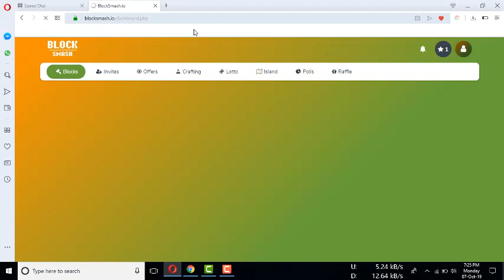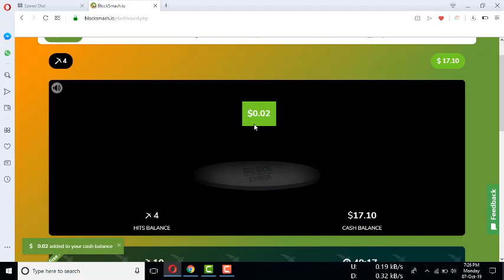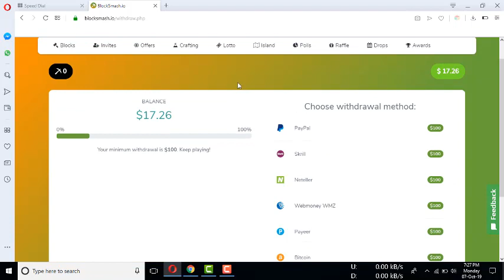Block Smash Open Box And Earn Unlimted Usd For Free